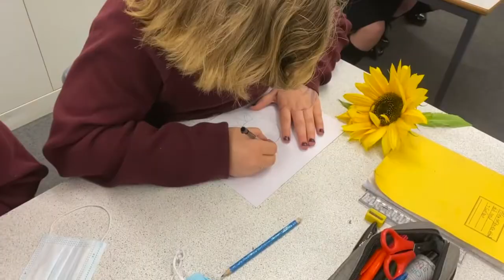Prosiect Celf : Ysgolion Creadigol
Ysgol Dyffryn Conwy